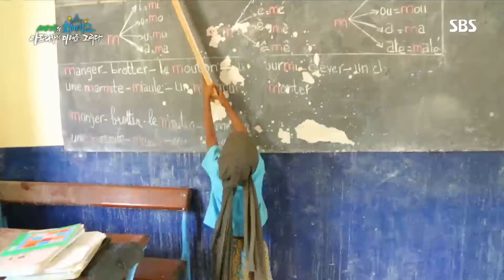문맹률이 높은 차드, 1호 학교에서 일어난 기적! @희망TV SBS 110회 20170205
희망TV SBS 110회 20170205 SBS

문맹률이 높은 차드에서 1호 학교는 놀라운 기적으 보여주게 된다.